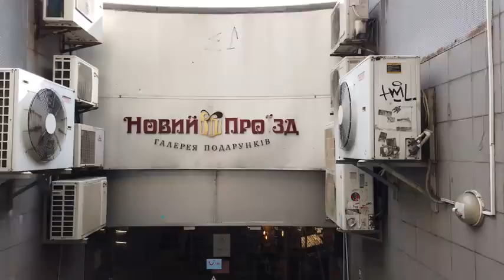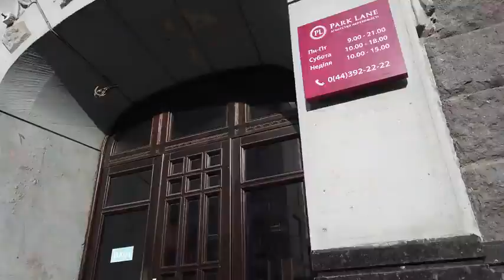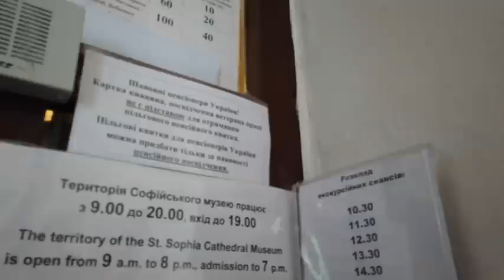"WALKING IN KIEV / KYIV" - BEFORE WAR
Walking in KYIV (KIEV) / Ukraine 🇺🇦 - Maidan, Khreschatyk, Monastery and Park - 4K 60fps (UHD)

Kyiv (also Kiev and Ukrainian: Київ) is the largest city and capital of the Ukraine.

The city is one of the oldest in Europe with a long history.

We walked in Kyiv on the main street at centre
) - today's tour explores another area of the central city.

We at the Maidan, the Independence Square in the center at the The Founders of Kyiv Monument (Пам'ятник засновникам Києва).
We take one tunnel under the Khreschatyk and walk West and uphill first to the St. Sophia's Cathedral and then to the St. Michael's Bell Tower and monastery.
We have a look around before we head to the park area of Volodymyrska Hill. We see the Friendship of Nations Arch and walk back to Khreschatyk and the Maidan, where we end this tour.